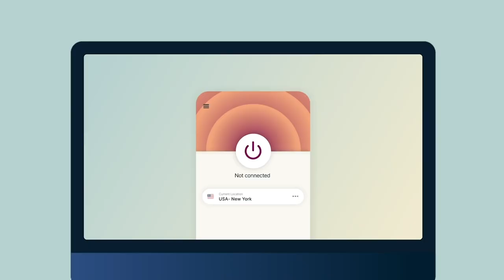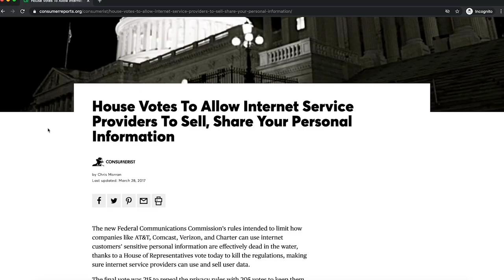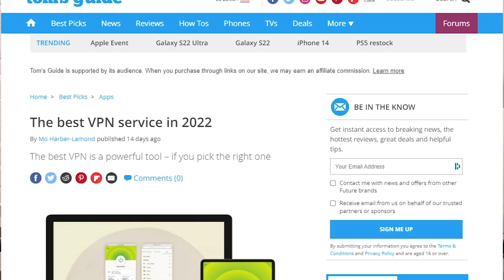Aaron Carter on Kanye’s Cancellation, Johnny Depp, His Personal Life & More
Shoutout to our Partners at ExpressVPN
and find out how you can get 3 months of ExpressVPN free!

Aaron Carter is back on No Jumper to update us on everything that's been happening in his life since we last linked up. Back with Melanie, custody, new music, label himself a legend and much more!

00:00 Intro
2:23 Aaron's neighbors stalk him, create fake accounts to post about him on Youtube
9:40 Aaron is back with Melanie
10:24 Aaron calls himself a legend, Adam laughs, Aaron names his accomplishments as to why he's a legend + Aaron says he's a rapper
14:38 Aaron says he would never go back to Broadway
15:33 Aaron calls Kanye an idiot and stupid for the WLM shirt
17:53 "There's a reason why Kim left you, get it together!"
18:55 Aaron body sh*mes Pete Davidson and shows his abs + Calls him out for being broken up with by all these celebs
21:02 Aaron talks about his son and how he was taken from him
22:51 Aaron apologizes to his brother for meddling into the allegations, says these girls were lying
25:55 Melissa cheated on Aaron, they got into an argument, Melissa got mad after Aaron got a restraining order against her, so she lied to the cops about DV incident, so their kid was taken away
30:39 After all that, they got back together, while the kid lives with the Grandma, Aaron has supervised visits with his son
35:49 Aaron has to complete the program, doctors visits, dr*g tests etc to get his kid back
39:19 Aaron writes and produces all his current music, while he never wrote anything for his younger music
40:53 Aaron doesn't care about the perception of him and chews ice on the mic
44:06 Aaron calls Kanye broke and stupid
44:50 Aaron would still work with Kanye now and talk sense to him
45:45 Aaron thinks the Yeezy brand can still survive
47:05 Doesn't talk to Britney, and wants to repair the relationship with his brother
50:20 Gives himself a pat on the back for everything he's done
59:45 Adam asks if Aaron f with Amber Heard or Jonny Depp, Aaron answers about something else
1:00:40 Adam calls Aaron 'Nick'! And Adam lost the chain Aaron gifted him + Declines to do a Tiktok with Adam